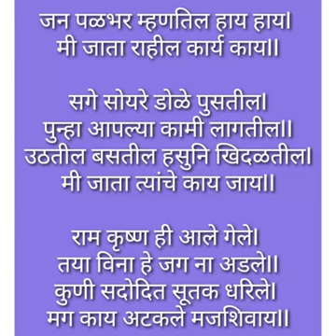True word 💯 ✅️ motivesion whats app status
whats app status,slow motion,stop motion,send slow motion in whatsapp,whatsap,whatsapp fake live location app,send slow motion as documenmt in whatsapp,whatsapp staus saver app,motion,whatsapp chats video editing,whatsep,alight motion video editing,whats up moms,whats up mmoms,what's,send slow motion video as document in whatsapp in iphone,chat lyrics edit alight motion,t2s app 2020,slow motion video,shake effect alight motion